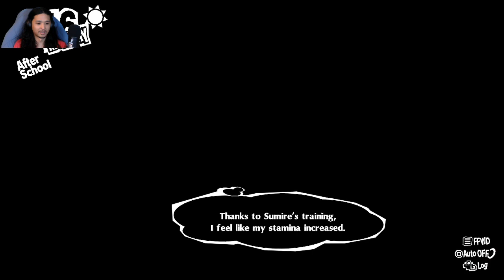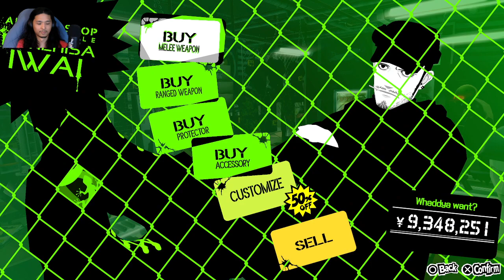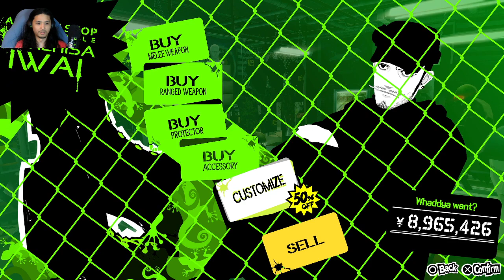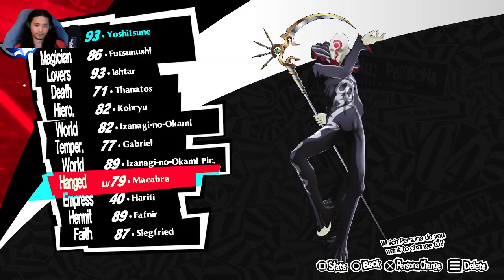Persona 5 Royal, E41: What was Lost! | Merciless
First Streamed on February 10th, 2024! Happy Lunar New Year! We're back to rank up some social links and then begin our return visit to the palace extended.